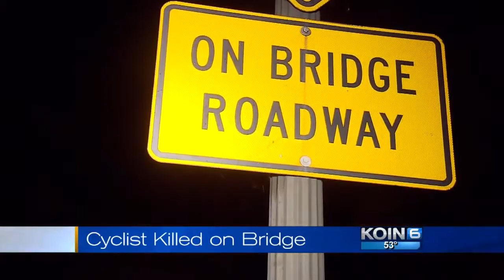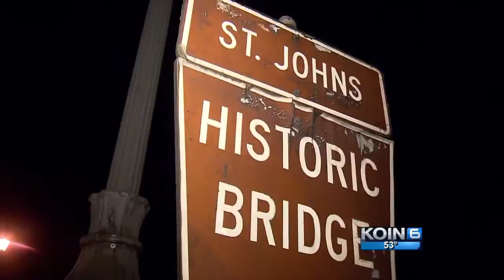Driver arrested after cyclist dies on St. Johns Bridge